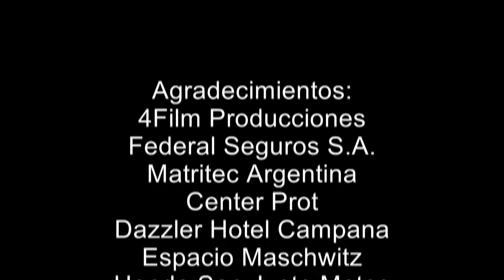Jorge Barrio On Board / Carrera Completa - Regional de Karting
Jorge Barrio On Board
Ganador 1° Fecha Campeonato Regional de Karting 2015
Kartódromo Internacional de Buenos Aires.
8 de marzo de 2015

Daniel Godoy: Director Revista Todo Fierro
Daniel Caamaño: Director Todo Fierro TV
David Osuna: Periodista
Jeremías Martinez y José Aguirre Lamas: Producción
María Masi Ruiz: Asistente de Producción
Daniel Caamaño: Cámara, Fotografía & Edición